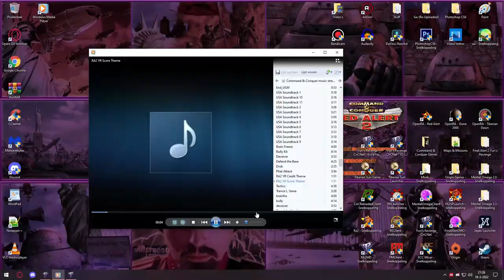Red Alert 2│Mayflower 2VS2VS2VS2│Twitch Livestream 18-3-2022